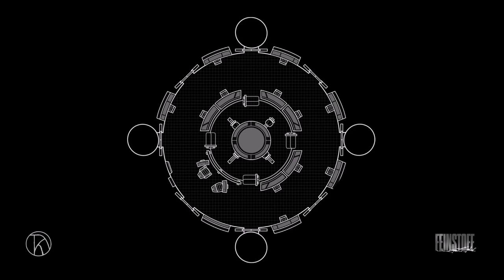Nhar - Sisko To Ops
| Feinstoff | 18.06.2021